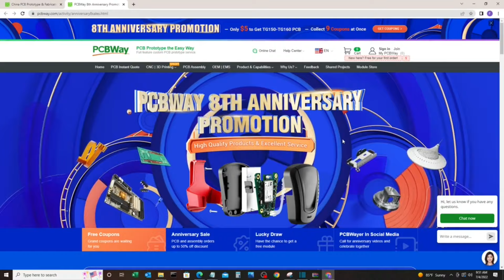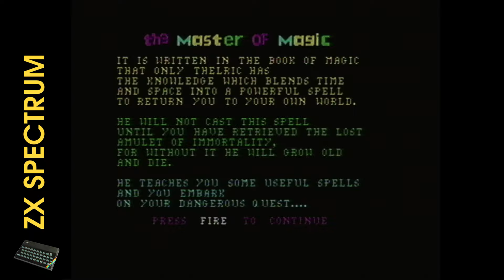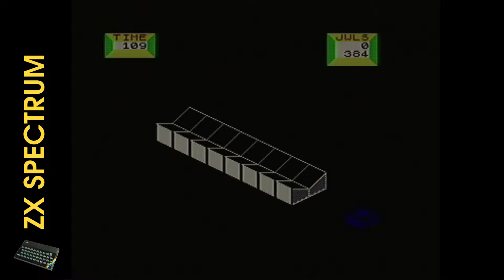6 Retro Games You Never Played!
Today Let's do some Retro Gaming on the Commodore 64, ZX Spectrum, Apple IIe, and Atari 800XL!

This is another episode of "What's on that Floppy?"
In this episode, I will be looking at the following:
Games-
Law of the West - C64 and Apple IIe
Master of Magic - C64 and ZX Spectrum
Sentinel - C64 Sequel to Dimension X
War Games - Atari 8 bit and C64 - based on the movie
Hollywood or Bust - C64
Spin Dizzy = C 64, ZX Spec, Atari, Apple IIe

I love looking at these Commodore 64 retro games, seeing a glimpse of the past, and reliving some of the 80s. I hope you enjoy this blast from the past. So please pull up a chair and grab a joystick, and let's play!, grab Commodore 64

00:00 Introduction
01:15 Law of the West Commodore 64
06:13 Law of the West Apple IIe
08:10 War Games Commodore 64
10:37 War Games Atari 800XL
12:38 The Master of Magic Commodore 64
15:40 The Master of Magic ZX Spectrum
18:01 Spin Dizzy Commodore 64
22:19 Spin Dizzy Apple IIe
23:33 Spin Dizzy ZX Spectrum
25:03 Spin Dizzy Atari 800XL
26:10 Sentinel Commodore 64
28:17 Hollywood or Bust on Commodore 64